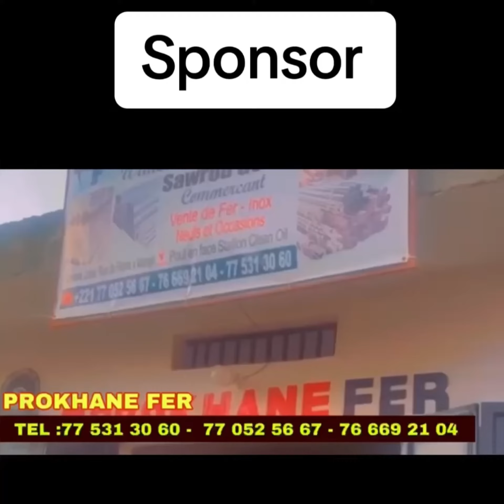MATCH DE FOOTBALL• ASC NGARRAF VS ASC DISSO MBADIAR DIMANCHE 17H ® AU STADE PARCELLES ASSAINIES